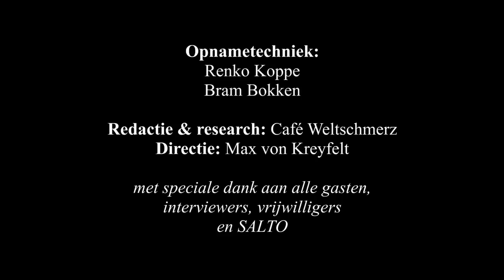Het Euro Evangelie, de film; 'Frequently Asked Questions' met Arno Wellens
Een crowdfunding project van Arno Wellens om de wereld een stukje beter te maken;

Wat is het Euro Evangelie? Europese landen willen krankzinnig snel integreren, met de euro als eenheidsmunt als kers op de taart. In die drang wordt over allerlei redelijke bezwaren heen gewalst, zoals de risico’s van financiële instabiliteit (landen als Griekenland kunnen niet meekomen) en de verspreiding van criminaliteit. Europese integratie is dus een doel op zich, dat iets mag kosten; daarom, een evangelie. Aan de vooravond van de volgende crisis vormen de Europese economieën onverminderd een disfunctionerend geheel dat nog moet beginnen met het opruimen van de rommel van de vorige crisis. Dat gaat geen feest worden.

Om uit te leggen hoe het fout ging, wat de meest prangende risico’s zijn en waar we de oplossing kunnen zoeken, komen er een film en een boek. De derde druk van het Euro Evangelie kan bijna besteld worden, maar de film gaan we crowdfunden. Het standaardbedrag is € 20, want dat zou u ook uitgeven aan een romantische komedie of een stripheldenfilm. Ook leuk, maar nu werkt u echter mee aan het maken van een document waarbij we straks wel tegen onze kinderen kunnen zeggen; we wisten het. Of we er iets mee deden is dan een tweede, maar dit is het begin van het vinden van een oplossing. Meer overmaken mag natuurlijk ook.

Het streefbedrag is € 200.000. Dat is niet weinig, maar ook niet veel. We gaan door heel Europa heen, van witwasbanken naar vluchtelingenkampen en megalomane bouwprojechten op krediet tot oma’s wiens pensioen is opgeknipt waardoor ze nu weer sinaasappelen langs de snelweg staan te verkopen. Om het prachtig mooi te maken en toegankelijk te houden voor de wereld buiten Nederland moet er veel werk worden gezet en ook kilometers worden gevlogen, vooral daar gaan de kosten inzitten. Meedoen levert automatisch het recht op openheid over het project op, dat wil zeggen dat u van letterlijk elk uitgegeven dubbeltje mag weten waar het aan is opgegaan.

Het is het streven om de film in september uit te brengen, met Prinsjesdag 2019. Er wordt nu immers aan een bankenunie gewerkt, dus het zou wel eens de laatste keer gaat dat Nederland iets over zijn eigen begroting te zeggen heeft. Doe mee en stort die twee tientjes - meer mag ook - op:

NL38 ABNA 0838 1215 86

Tnv. Stichting Red, onder vermelding van ‘Het Euro Evangelie’.

Laten we er iets moois van maken.

1:09 Wat gaat er precies gebeuren?
3:43 Wat is het Euro Evangelie precies?
7:11 Hoe zien die film en dat boek er praktisch uit?
10:29 Waarom moet het met zoveel haast?
14:32
17:25 Open grenzen zijn toch juist hartstikke goed voor de economie?
19:14 Is dit dan een soort rabiaat rechts xenofoob Eurohatend verhaal?
23:10 Wat is dan de politieke oplossing voor deze impasse?
27:14 Ik doe mee, wat wil je van me?
30:32 Waarom doe je dit eigenlijk?